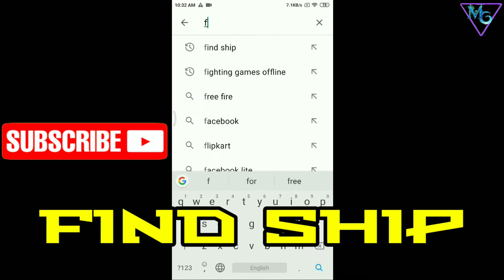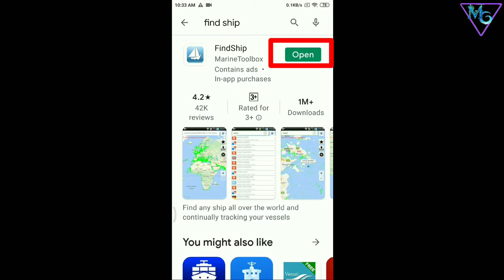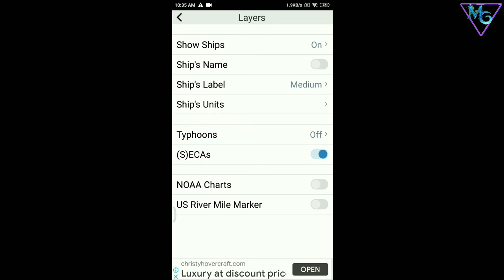merchant Navy Useful Application|Real Time Vessel Tracking|Find Ship Application Use Full Details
Hello friends
Aaj ki iss video me real time tracking kaise kar sakte ho uske upar hai or aap aapki exact location bhi share kar sakte ho iss aap ke through so ye bahut useful apo hai aap bhi ye app try kar sakte ho... Isme aap aapke vessel bhi add kar sakte ho bhai ke ya relatives ke so..  Or bhi bahut kutch hai iss aapme so enjoy..  Video and share thi video to all seafarers for best tracking idea.. And thanks for watching

2020 top car career shipping companies in mumbai|car career 10 shipping company in mumbai|company in mumbai|car career

2020 top container shipping companies|top best shipping company in mumbai|shipping company in india

2020 best BULK CARRIER shipping companies|BEST shipping company in mumbai|shipping companies|bulk

2020 best management shipping companies|top shipping company in mumbai|shipping companies for indian

short contract shipping companies|short contract for ratings|merchant navy short contract company

2020 BEST INDIAN OWNERSHIP COMPANIES|best shipping company in india|SHIPPING COMPANY|best of 2020

what i do on merchant navy in free time|my hobby|free time work on ship|ships model

seaman provident fund|seaman pf check|how to check seafarers pf|online pf check

SMART SEAFARERS DO ALL THIS BEFORE JOIN A SHIP|SPECIALLY FOR NEW SEAFARERS|SEAMAN SHOULD FOLLOW THIS